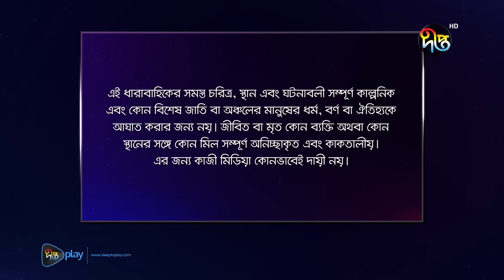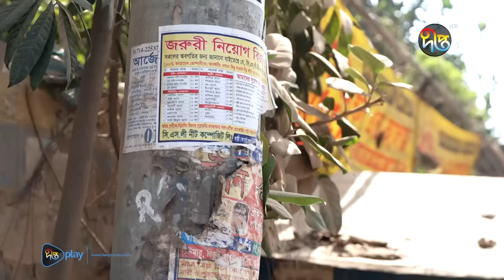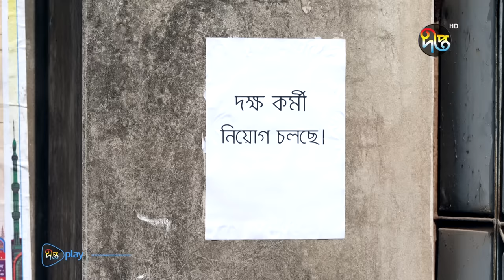Joba | জবা | EP 368 | Dolly Johur | Rezmin Satu | Sohan Khan | Bangla Natok 2024 | DeeptoTV